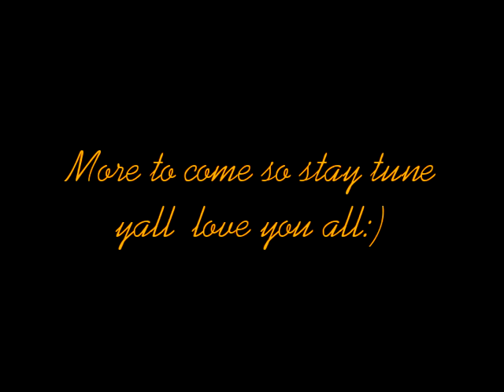For My YT family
See video To all mY loyal friends